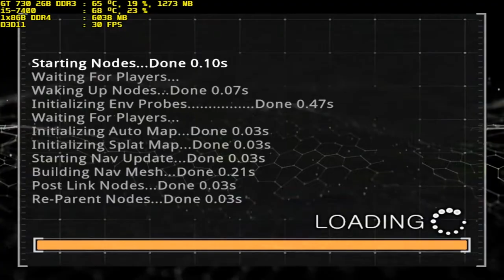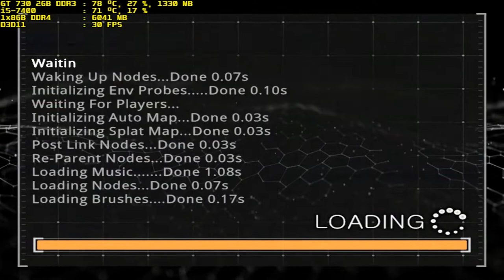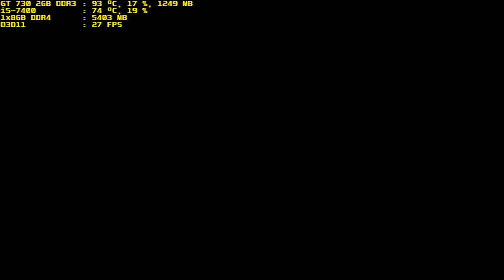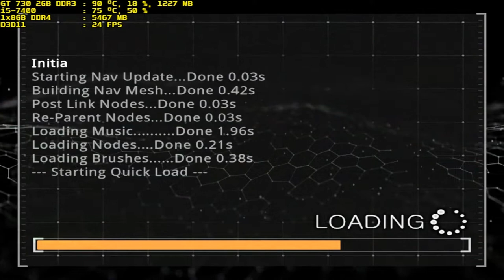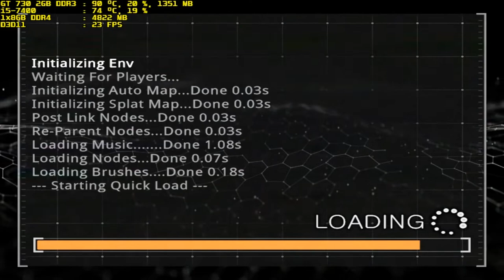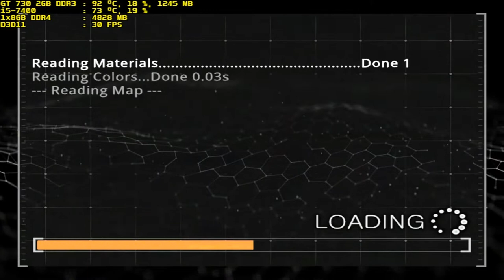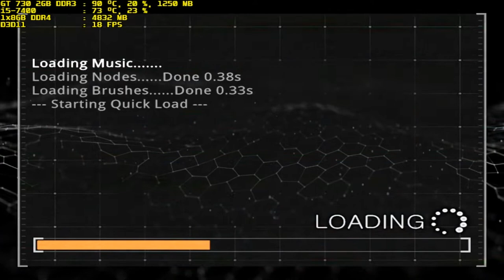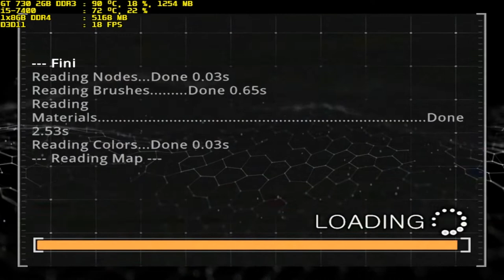prodeus easy gt 730 2gb ddr3 i5-7400 1x8gb ddr4 part 4